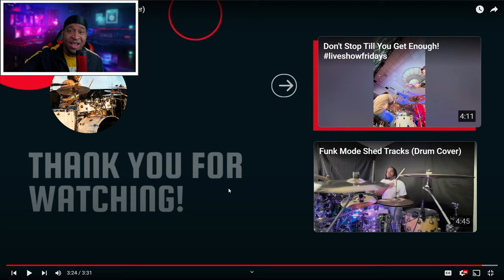Well This Got Crazy FAST! WOW!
Drummer Reaction -     @K2Music.

ShedTracks Memberships Just Dropped Check It Out!-